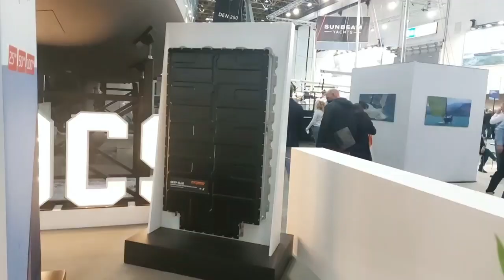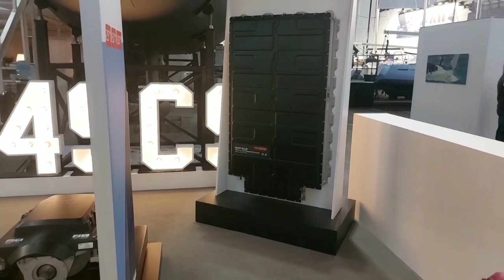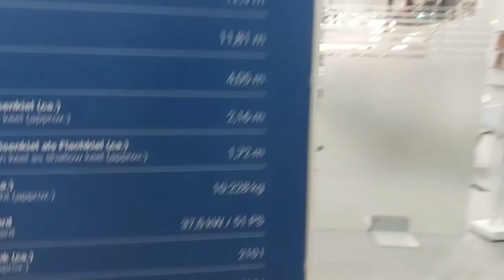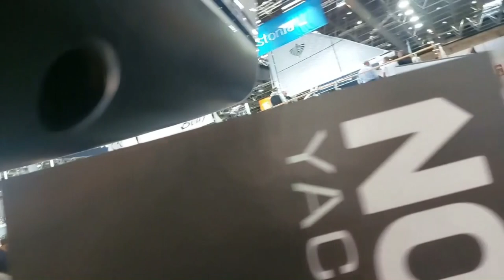KIEL, SEACOCKS, BUGSTRAHLRUDER / BOOT DÜSSELDORF 2023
Bei unserer Suche nach einer Segelyacht, mit der wir um die Welt segeln werden und um darauf zu wohnen, haben wir uns natürlich ausgiebigst mit dem Rumpfformen einer Segelyacht beschäftigt. Wo geht es jetzt kaum besser, als auf einer Messe, trockenen Fußes eine neue Segelyacht von unten zu betrachten. Was wir dabei gefunden haben, war allerdings nicht so prickelnd. Aber seht selbst.

Hier der Zungenbrecher aus dem Video:

"Fischers Fritz Schiff fischt frische Netze
Frische Netze fischt Fischers Fritz Schiff"

In our search for a sailing yacht with which we will sail around the world and to live on it, we have of course dealt extensively with the hull shapes of a sailing yacht. Where is it hardly better than at a trade fair, walking and exploring with dry feet to look at a yacht from below. What we found, however, was not so sparkling. But see for yourself.

It will cost you only one click, but helps us so much to develop our channel and bring you more stories from behind he horizon.

Video is in German Language. Please set automatic subtitles to your own language.

Videoequipment:
Lifestream at Twitch with Samsung Galaxy A54

Videoedit: Magix Video Deluxe

Title: Jazz In Paris by Media Right ProductionsGenre and Mood:

Jazz & Blues + FunkyLicense:
You're free to use this song and monetize your videos.